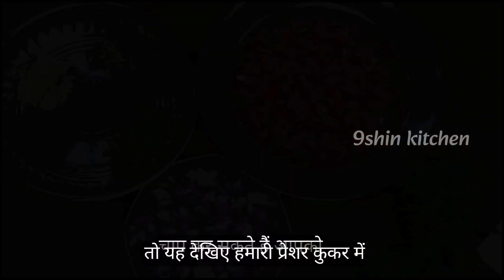दाल बनाने का नया और अनोखा तरीका Dal fry recipe | Dal fry dhaba style | dal tadka recipe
dal bana ne ka asaan tarika,
 Ingredients:
2 cup toor dal
1tsp turmeric powder
2tsp salt
4,5tbsp oil
3pc onion
2pc tomato
1 inch ginger
12,15 pc garlic
1tbsp Desi ghee
2tsp cumin seeds
1/2tsp red chilli powder powder
1tsp coriander powder
1/2 tsp cumin powder
1l2tsp kashmiri lal mirch powder
3pc Red chilli
coriander leaves